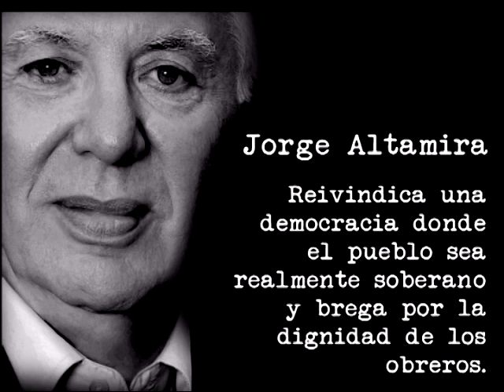Jorge Altamira en canal Metro // "Propuestas" con José Luis Raboy